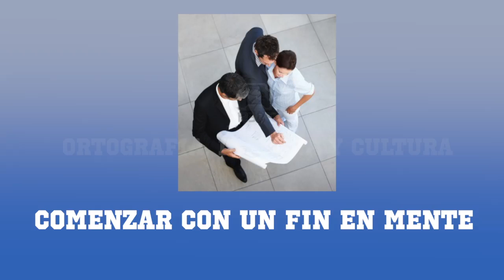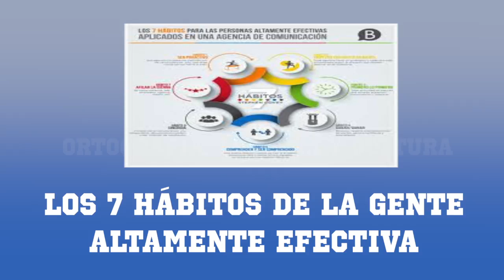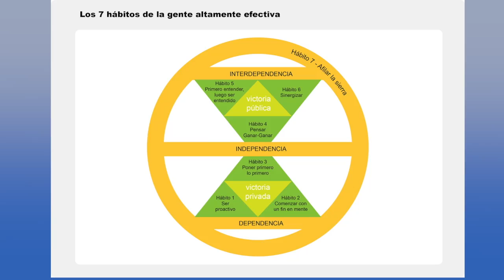LIBRO, LOS 7 HÁBITOS DE LA GENTE ALTAMENTE EFECTIVA.